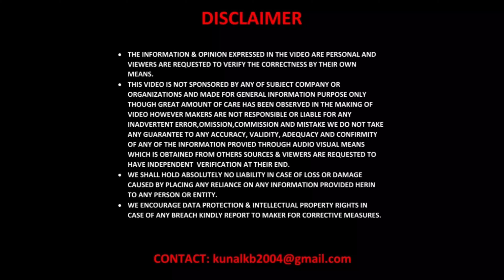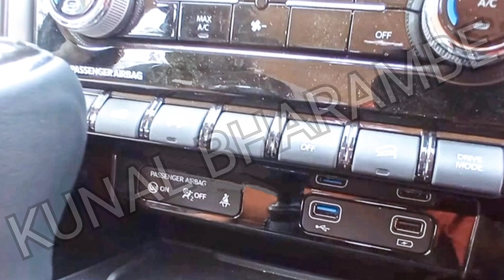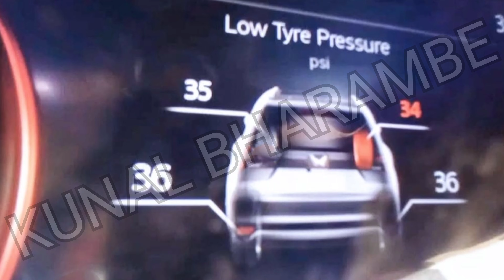2022 Mahindra Scorpio Interiors Fully Leaked – New Details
Hello viewers, Upcoming iteration of Mahindra Scorpio will boast a very different exterior and interior design along with plenty of new features.

The new generation Mahindra Scorpio has been in development for ages. Test mules of the upcoming ladder-on-frame SUV have been spotted on countless occasions in the past two and a half years. Over the last couple of years, spy shots of the new-gen Scorpio have come with some significant information attached.

2022 Mahindra Scorpio – Interiors Fully Leak :-

Ahead of debut, testing of the new gen Scorpio continues. Latest spy shots are credited to UCL (upcoming car leaks). Hat tip to automotive enthusiast Neelesh Bajaj for sharing the update. Thanks to the new spy shots, we now have a detailed view of the 2022 Mahindra Scorpio interiors.

2022 Mahindra Scorpio interiors are a stark departure from the current model. It will flaunt a completely new dual-tone dashboard layout featuring a larger touchscreen infotainment display, new vertically positioned air-con vents and new dual-tone seat upholsteries.

 It gets an advanced multi info display in between the speedometer and tachometer dials. Here you can get info about the door open, check tyre pressure, check tyre direction, average speed, trip meter, range, wear seat belt reminder, temperature etc.

Most importantly, the new Scorpio gets forward-facing seats in the third row instead of jump seats in the current model. Boot space is negligible, when the third row seats are upright. If folded, boot space will be increased.

Seats look big and comfortable. There are rear AC vents, roof mounted speakers, sunroof, start / stop button, wireless charger, drive mode selector, height adjustable driver seat, 2nd row seats can be tumbled down by a lever to access the third row.

2022 Mahindra Scorpio – Exteriors :-

Exterior design of the new Scorpio gets significant updates over the current model. This includes a more aggressive front fascia featuring a massive multi-slatted front grille with chrome embellishments. The redesigned grille is flanked by new dual-pod projector LED headlamps on both sides with integrated LED DRLs. It flaunts a re-profiled front bumper that houses a wider air-dam and a large metallic skid plate giving it a butch appearance.

The front bumper also incorporates new fog lamp enclosures surrounded by C-shaped chrome trims. Side profile of the 2022 Scorpio looks clean and understated for most parts but appears to be slightly longer than its predecessor with a longer rear overhang. Mahindra has retained the boxy silhouette of Scorpio with a flat roofline and upright pillars although it appears to be more rounded at the edges.

At rear, the new Scorpio will continue to feature a side-hinged tailgate and vertical tail lamps although their designs are completely new. Other notable visual highlights include multi-spoke alloy wheels, roof rails and a side step for easier ingress and egress. Take a look at the detailed video of the new 2022 Scorpio below.

Dealer Staff Training Starts Next Month :-

The latest piece of information coming our way is that Mahindra will start dealership training for the new-gen Scorpio next month. Hat tip to Sharman D’Souza, for sharing the update. Interestingly, the start of dealer training coincides with the speculative unveiling of the new Scorpio, which is expected to take place in June.

Next month is also Scorpio’s 20th Anniversary in the Indian market. The first-gen Scorpio made its debut back in June 2002. Official market launch of new-gen Scorpio could take place in the following months of July or August, later this year.

Powering the new-gen Mahindra Scorpio will be two engine options- a 2.2-litre mHawk diesel engine and a 2.0-litre mStallion turbo petrol engine. Both engines can be had with either a 6-speed manual or a 6-speed torque converter automatic gearbox. Higher-spec variants are also expected to be offered a 4×4 drivetrain with a low-range transfer case.